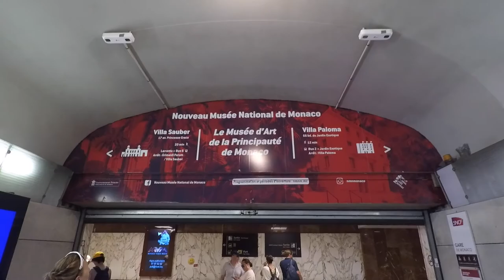Villefranche To Monaco by Train Quick View with Celebrity Beyond bloggers Kevin & Susan Bedford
Arriving in the Port of Villefranche by large cruise ship involves a tender procedure into Villefranche. On arrival if you want to explore on your own you can easily get a bus or train to Nice or Monaco or even further. On reaching the port exit the area turning right walking down the frontage for about 10 minutes and walk up the stairs on the left to the train station. @amiddleagedadventure